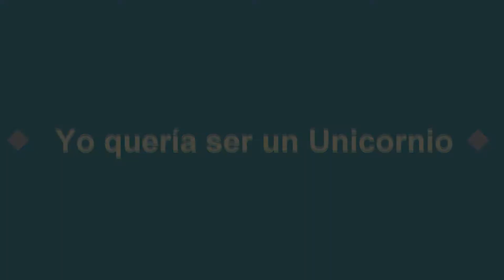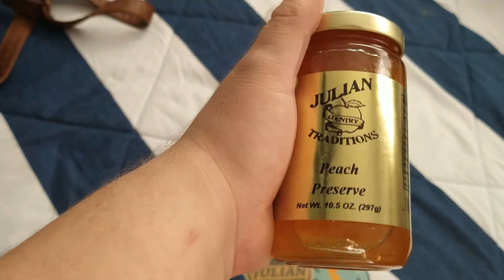Compritas Julian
Leeme para ver mis redes y una manera facil de ganar dinero...  Gracias... Ta - ta!!!